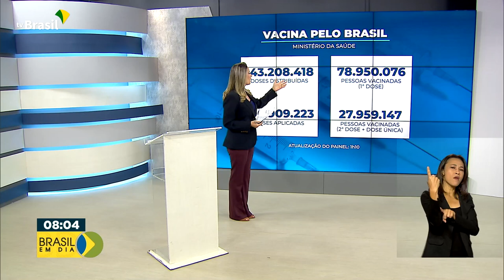Vacinômetro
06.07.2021 – Até agora, o Ministério da Saúde já distribuiu 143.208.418 milhões de doses de vacinas contra a covid-19.